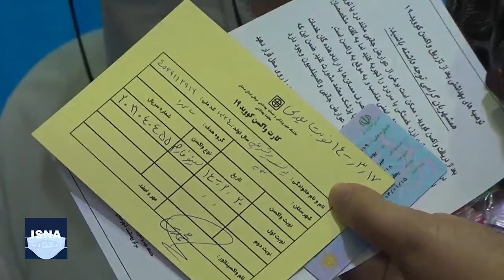واکسیناسیون سالمندان بالای ۷۵ سال در سمنان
در ادامه اجرای طرح واکسیناسیون سراسری علیه بیماری کرونا، از صبح دوشنبه، ۲۰ اردیبهشت، تزریق واکسن کرونا به سالمندان بالای ۷۵ سال در سمنان اغاز شد. پیش از این تزریق واکسن کرونا برای سالمندان بالای ۸۰ سال، کادر درمان، بیماران خاص، سالمندان نگهداری شده در خانه‌های سالمندان، جانبازان و پاکبانان در مناطق تحت‌پوشش علوم پزشکی استان سمنان انجام شده بود.